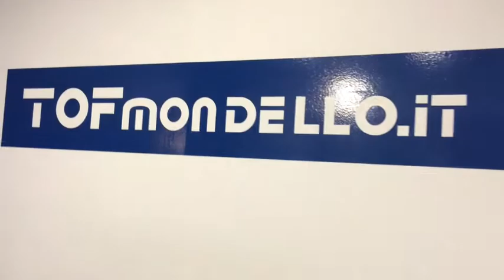Sony SmartWatch 1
TOFmondello